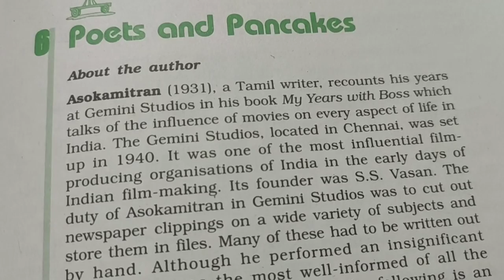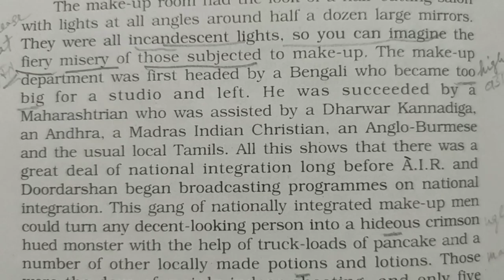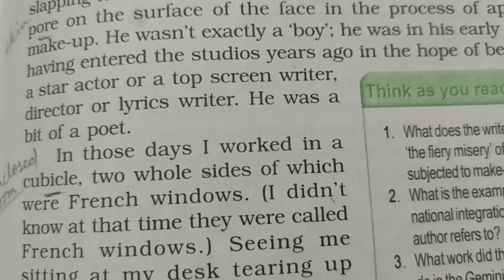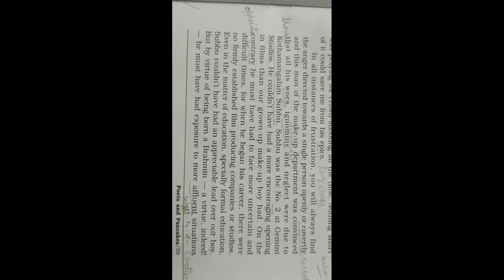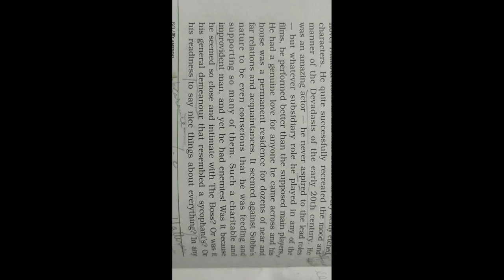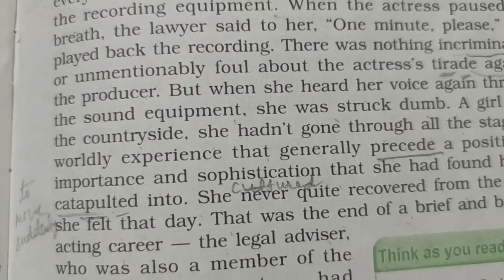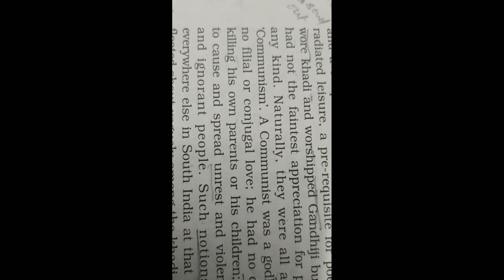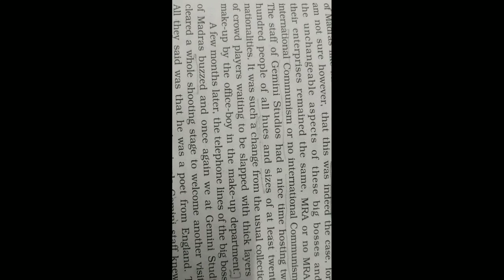Labs 2730 II POETS AND PANCAKES FULL EXPLANATION IN HINDI 🌹BY ASOKAMITRAN FROM NCERT BOOK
@English Labs 2730 II POETS AND PANCAKES BY ASOKAMITRAN🌹🌹 FULL EXPLANATION IN HINDI (PART I)
hi guys 🙏🙏
We have tried to explain the chapter 'Poets and Pancakes' by ASOKAMITRAN line to line in Hindi in part I.
This is the except from book My Years with Boss.
The author got a healthy experience of Gemini studio &pen down in his book.
💥💥 Narration in English and Hindi
             Sushma Gandhi